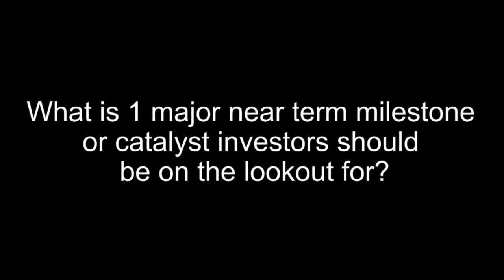INNsights - ALX Uranium and Drilling in the Athabasca Basin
ALX Uranium Corp. (TSXV:AL) is a uranium and mineral exploration company focused on the Athabasca Basin in Saskatchewan, Canada; a leading district in global production for 40 years, and home to some of the world´s largest and richest high-grade uranium deposits.